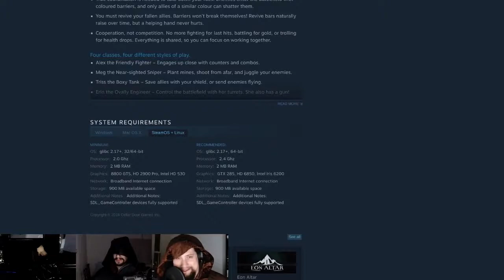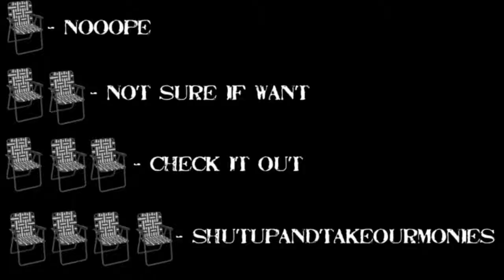ChairQAsition: Full Metal Furies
Your intrepid heroes provide the quality assurance that should have been done in the first place. Full Metal Furies faces the ChairQAsition!

Game: Full Metal Furies
Devel: Cellar Door Games
Engine: FNA
Price: £14.99 / US$19.99 / CA$21.99

Wazzat: From the creators of Rogue Legacy comes a “true-cooperative” action RPG. FULL METAL FURIES puts an emphasis on team play with a unique combat system where everyone is important. Play on the couch, alone or with friends, or make it an online party for up to four players!

Mandatory Disclosure: Cellar Door sent us keys